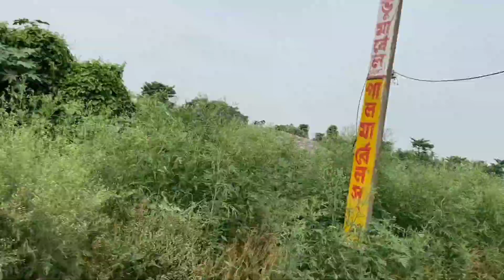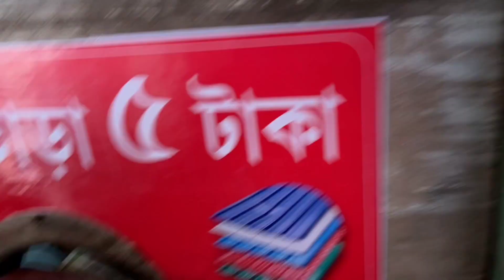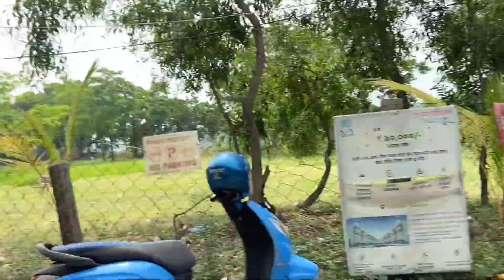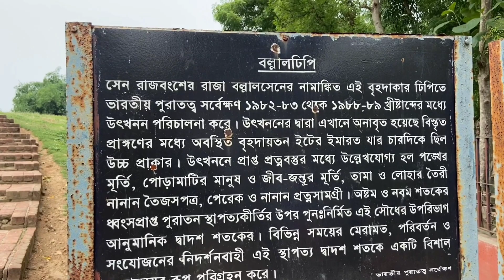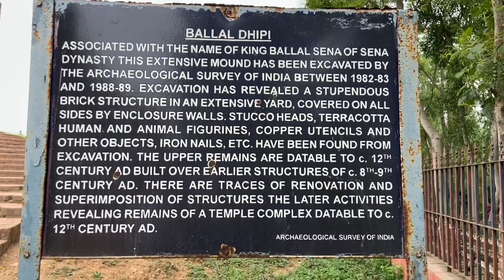নবদ্বীপ থেকে মায়াপুর কি ভাবে যাবেন 2023 part-1 | Iskcon Temple Mayapur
নবদ্বীপ থাকে মায়াপুর কি ভাবে যাবেন 2023 part-1 | Iskcon Temple Mayapur | Nabadwip Dham
mayapur iskcon mandir room booking
mayapur iskcon mandir hotel booking
mayapur iskcon mandir mayapur iskcon temple mayapur iskcon mandir dance nabadwip dham to mayapur iskcon
mayapur nabadwip iskcon tour guide 2023
mayapur iskcon mandir new temple
নবদ্বীপ মায়াপুর ভ্রমণ নবদ্বীপ মায়াপুর ভ্রমণ গাইড@kumar_ride-86